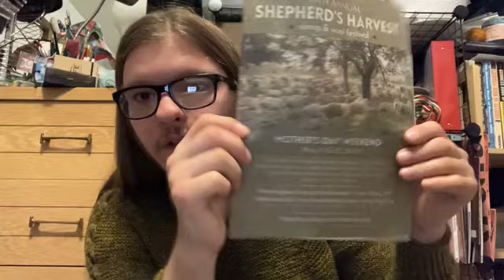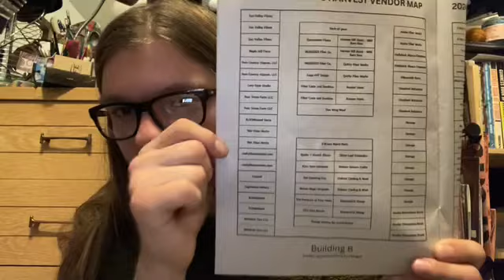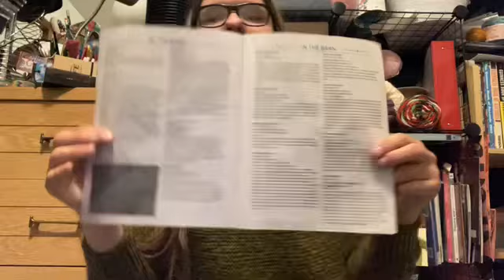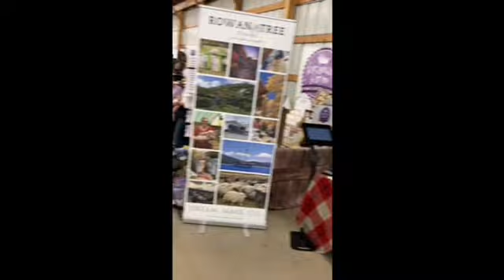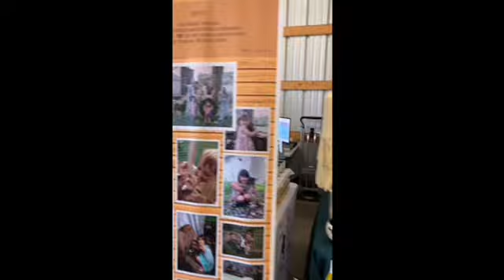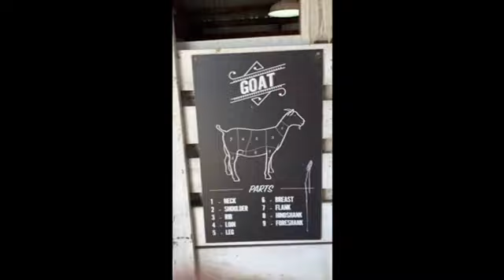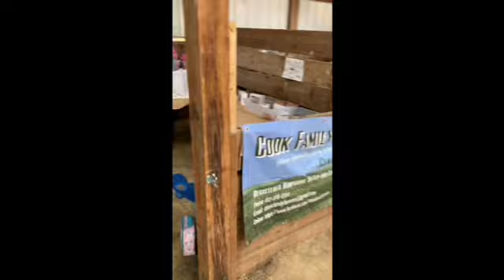Shepherd’s Harvest Sheep And Wool Festival 2024 Lake Elmo, Minnesota